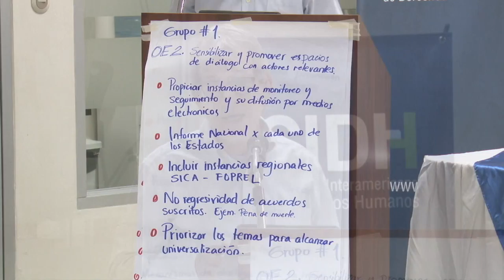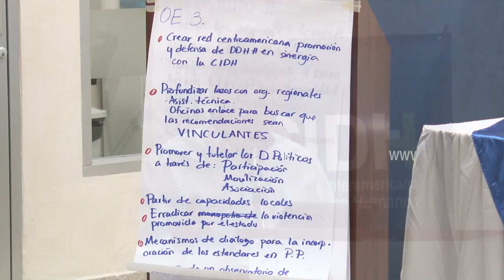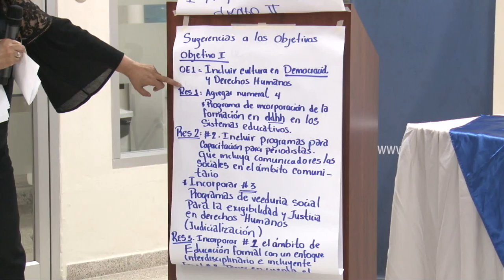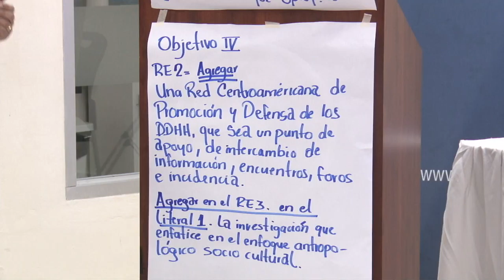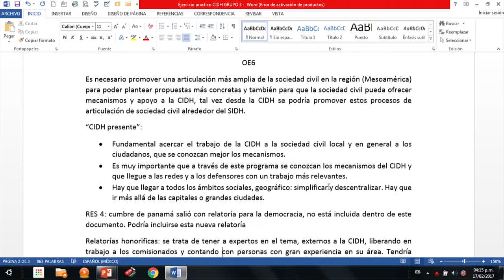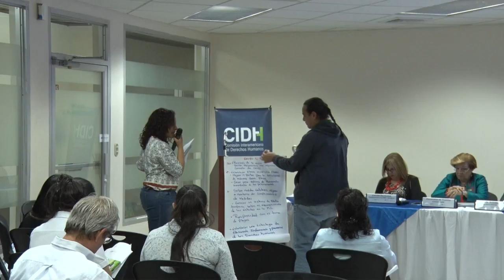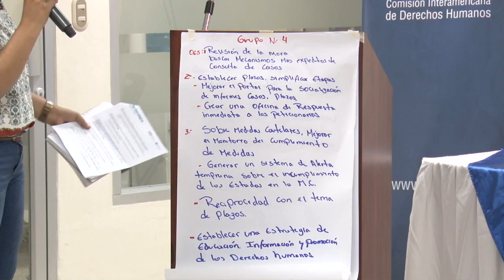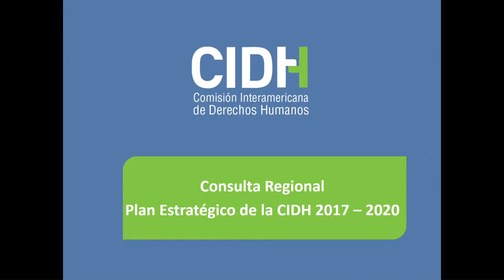Plan Estratégico - Tegucigalpa (PARTE III)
Plan Estratégico de la CIDH 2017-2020

Consulta Regional para Mesoamérica en Tegucigalpa, Honduras
17 de febrero de 2017